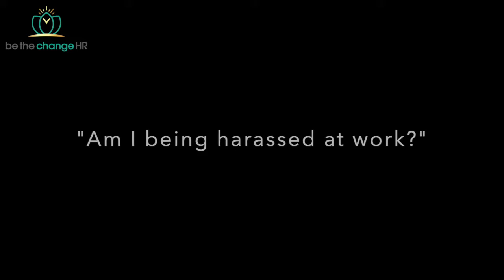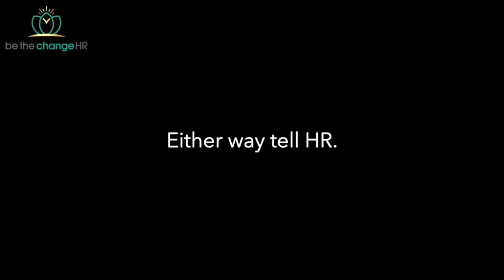Am I being harassed at work? - Asking For a Friend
" Am I being harassed at work?" So a little different from our AFAF videos but there may be situations where you may find yourself asking, " Am I being harassed at work?" Watch what you can do if you find yourself in an uncomfortable situation.